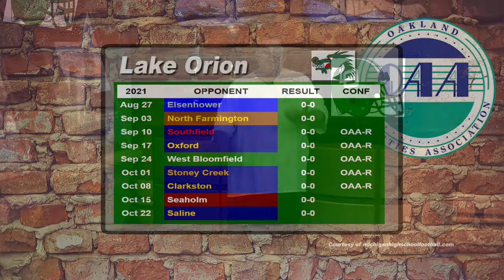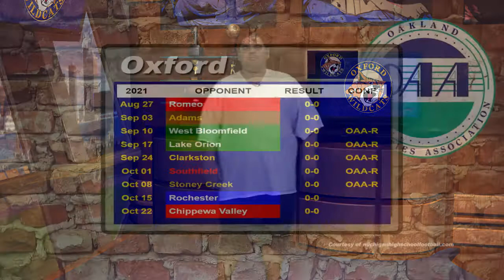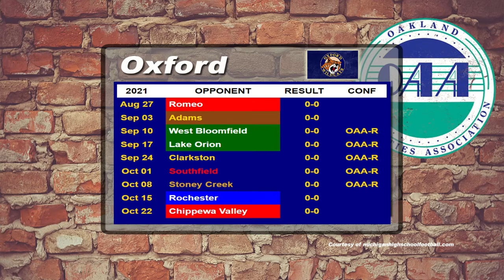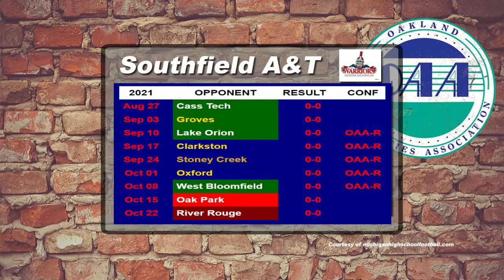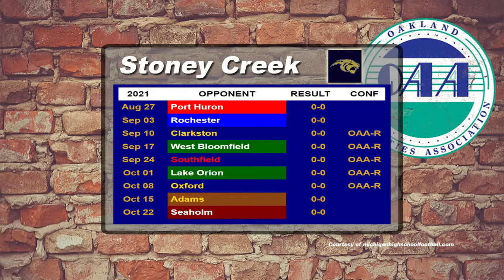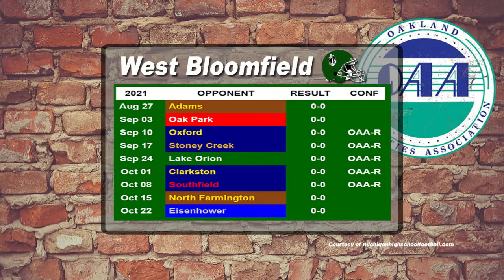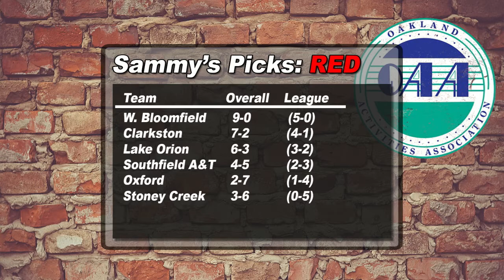OAA Now Football Preview Show Red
Sammy interviews coaches and shares his thoughts on the up coming OAA Red Division football season.